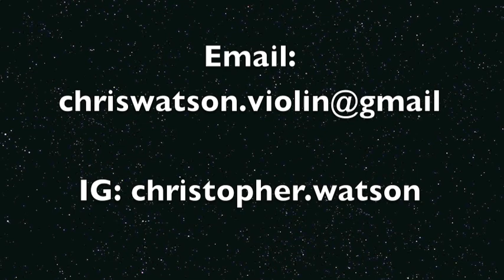We Never Change Cover by Christohper Watson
Track by VP
Song: We Never Change - Coldplay